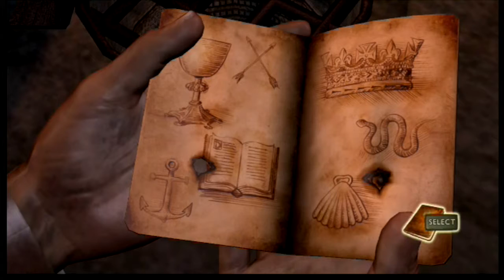Uncharted - part 13 - Left Snake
Today, I run around a church, snipe some jerks, and look for treasure when I should be advancing the plot. Also, how loud is that controller, good grief?!